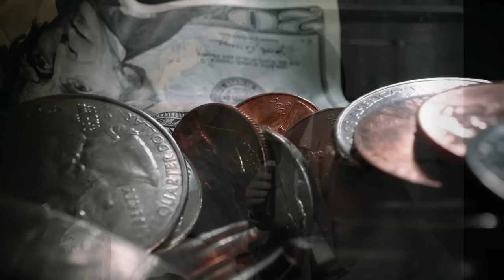KOBBO SANTARROSA VS ADOLFO KRANS- LA VERDAD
Aqui esta la verdad de lo que paso en el tribunal entre Kobbo Santarrosa y Adolfo Krans.